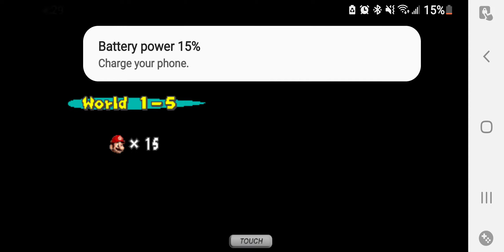Super Mario Bros